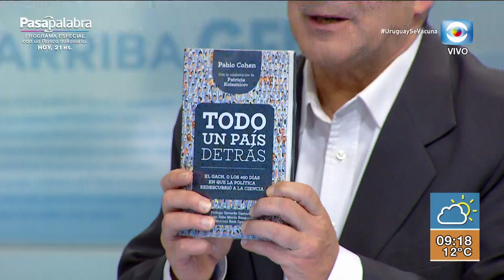Pablo Cohen: "Todo un país detrás"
ARRIBA GENTE | 06-07-06

Recibimos al periodista y escritor Pablo Cohen, con el que hablamos sobre "Todo un país detrás", el libro sobre  el Grupo Asesor Científico Honorario (GACH), que este miércoles 7 saldrá a la venta con una nueva edición.